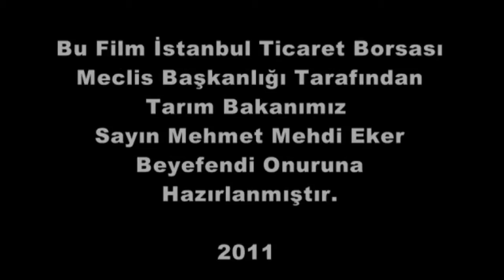T.C. Tarım Bakanı Mehdi Eker Belgesel Filmi (Giriş kısmı)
İstanbul Ticaret Borsası tanıtım filmi
Ajans Direktörü: Ömer Şefik Pekpak
Yapım Yönetim: Ömer Şefik Pekpak